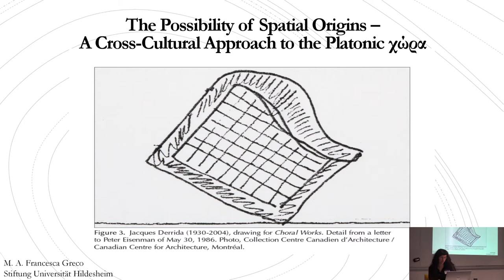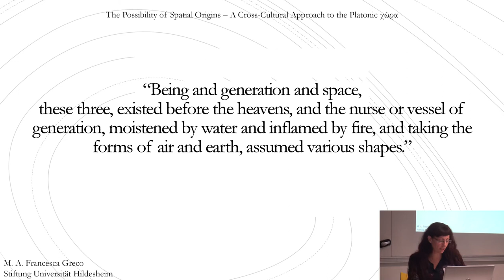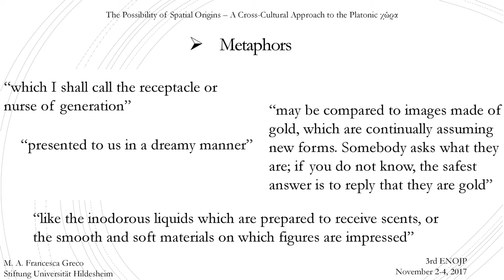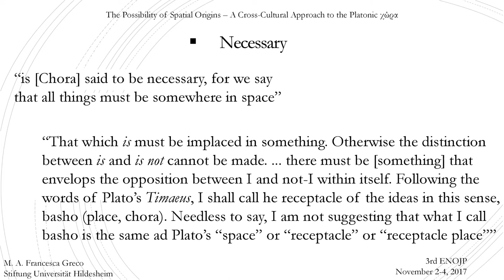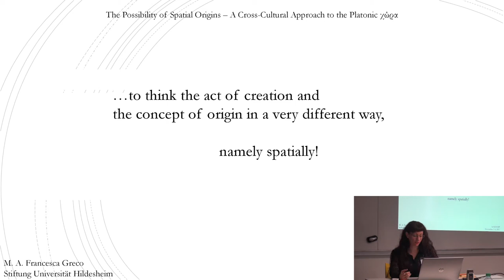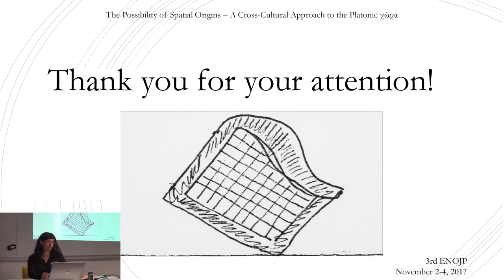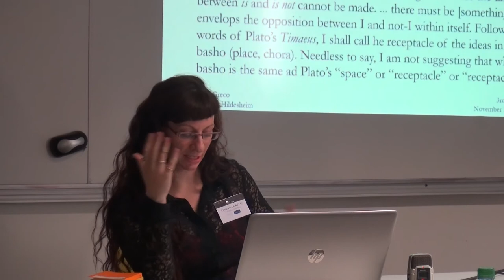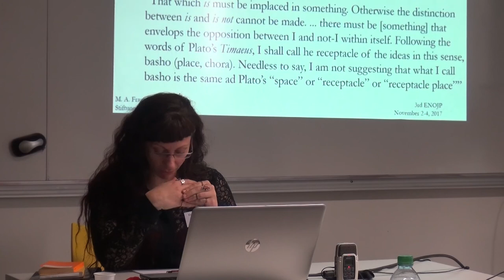Francesca Greco - Panel 4 ENOJP Paris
“The Possibility of Spatial Origins: A Cross-Cultural Approach
to the Platonic χώρα.”

— Francesca Greco, Universität Hildesheim

The aim of my proposal is to display how the chōratical myth
of creation supports an understanding of the concept of ‘origin’
that distinguishes it from a distant moment in time, from
when something began. Through a cross-cultural approach, I
intend to underline the spatial and relational character of the
emergence of things. Returning to the confrontation and to
the different answers given from Nishida and Derrida to the
question of the Platonic χώρα, I propose a phenomenological
re- conceptualization of the notion of the origin in the context
of an encounter between Japanese and traditional European
philosophy.
In order to free the dawning of things from the irreversible
authority of time we need to move to a conception of spatiality
that does not conceive of itself as counter-posed to, dependent
on or even derived from time. Since χώρα serves as a
third category (Tim. 48e) between ideas and sensibility, any
temporal-spatial interpretation of the concept tends to lead erroneously to either anachronism or materialism. Χώρα is
not the kind of mother (Tim. 50c) that despotically give birth
to things and holds them under her unavoidable control. She
can also lead to death, as in Sophocles’ Oedipus at Colonus,
but cannot be seen or perceived by the senses. When she is
discovered, she has already vanished, and her posthumous
showing up makes us rethink possibilities (circumstances) of
origina- tion, conception and construction.
Inscribed in the Derridean critic of substantialism, χώρα
does not represent an ἀρχή from which things result and are
organized; properly speaking she is not representable, as I
will make clear through several examples taken from the contemporary
performance arts. For Derrida, χώρα chal- lenges
classical ontology and hermeneutics and I argue that with her
peculiar spatiality she is also challenging the temporal origin
of things in order to inscribe it in a spatial-relational context.
One of the consequences of this new frame is the strongly relational,
but not relative, character of things situated in χώρα:
they are not substantial, as Nishida underlines in the recasting
of χώρα as 絶対無の場所. Χώρα cannot stand for a substratum
of all things, because in her particular way of creation she is
also affecting herself, that is, she is making things possible by
disappearing. In following Nishida I claim that her function is
to bridge and re-locate.
The purpose of the comparison between Nishida’s and
Derrida’s analyses and between these anal- yses and the development
of this ancient idea of generation is to provide a
breeding ground for new ideas regarding origin and origination
in a phenomenological comprehension of spatiality.